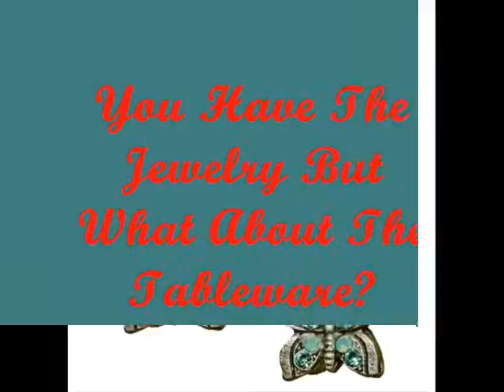Sure You Have The La Contessa Jewelry - But What About The Matching Tableware?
La Contessa Jewelry at Wildlife Wonders focuses on common creatures in an uncommon way. Sure you have the earrings and necklace, but what about the matching salt & pepper shakers?